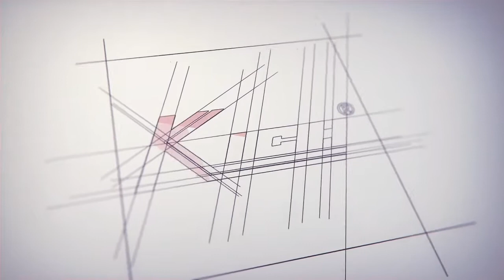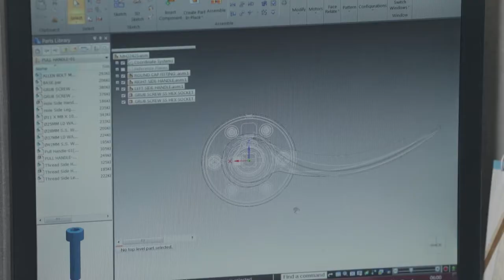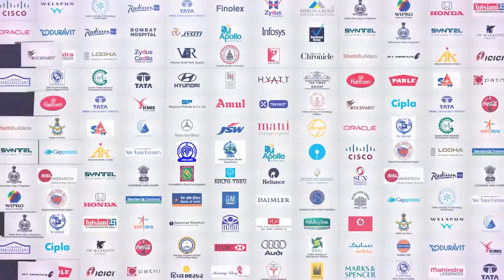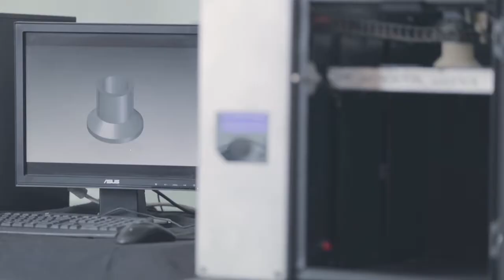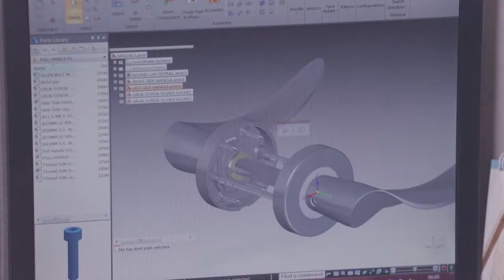KICH Corporate Flim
Kich Architectural Products Pvt. Ltd. is India's leading manufacturer in the Premium segment of Architectural Hardware, Glass Fittings, Furniture Fittings, Bathroom Accessories and Handrails & Baluster Systems. Watch this video to know more.

AKKI Productions is a pioneer in making Corporate Films. We have covered all the segments in the Industry. Plastics, Chemicals, Aviation, Conglomerates, Agriculture, Fisheries, Automobiles, Ceramics, Cement, Oil, FMCG and many many more.

Our experience of 29 years in the field of making corporate films has also earned us numerable awards and accolades.